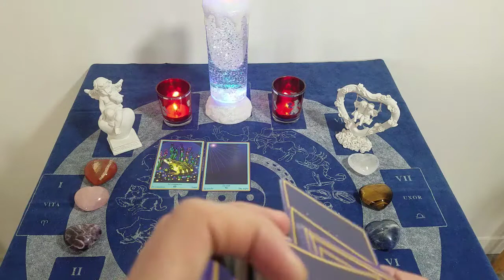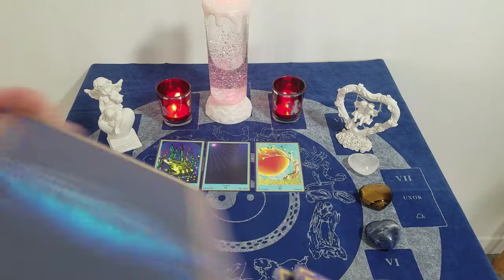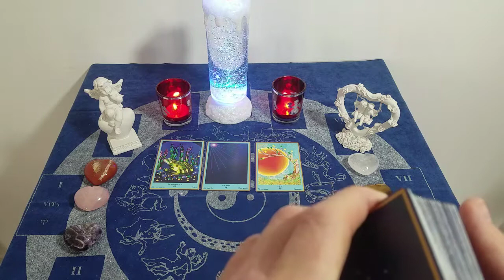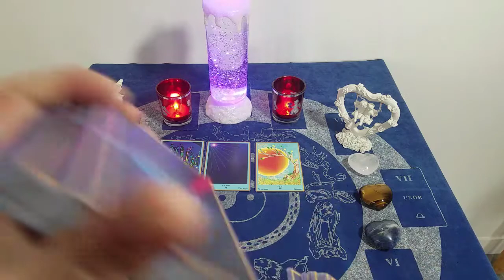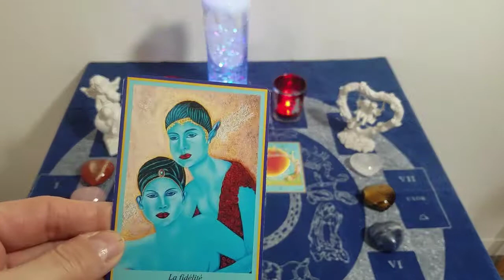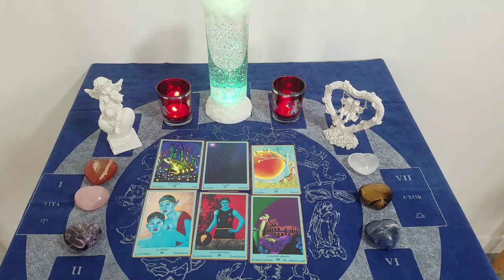🔮♎ BALANCE DU 5 AU 11 AVRIL 21 ♎🔮 Domaine général.